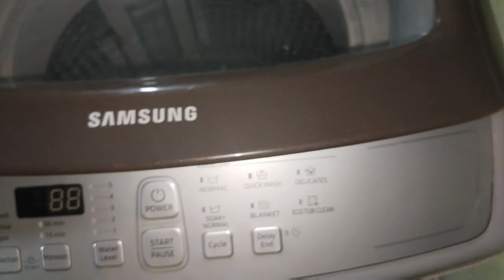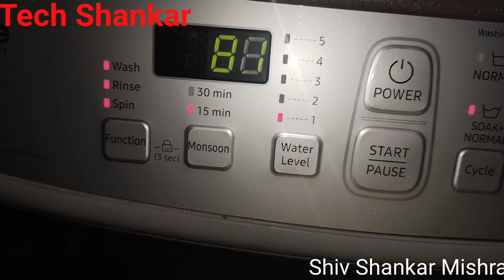SAMSUNG TOP LOAD FULLY AUTOMATIC WASHING MACHINE INLET VALVE CHANGE & WATER PROBLEM SOLVE